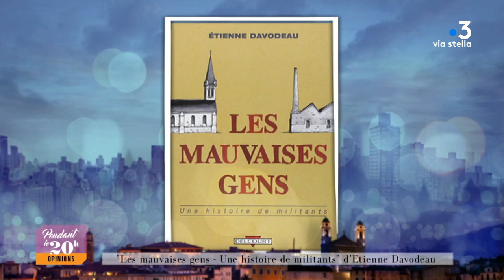"Pendant le 20 H" du 14 févier 2018 avec Fred Federzoni et Fabrice Sorlin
Dessinateurs de bande dessinée, scénaristes et éditeur pour Fred Federzoni, les deux créateurs parlent de leur personnage principal, Petru Santu et Razorbacu tout en abordant les projets d'éditions de Corsica Comix.